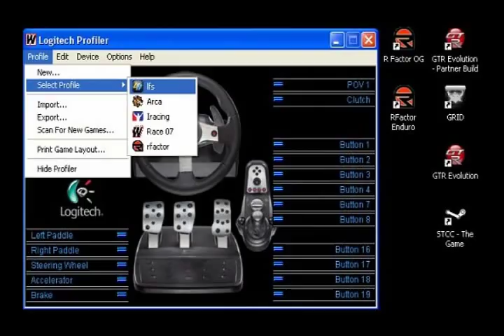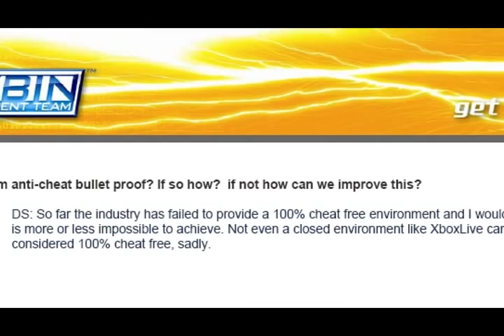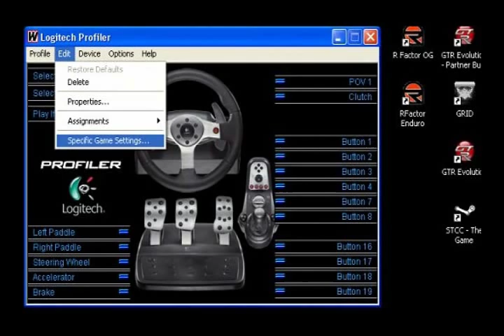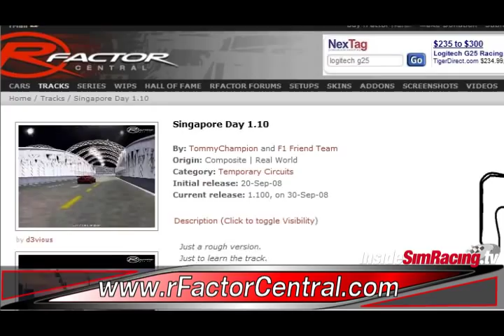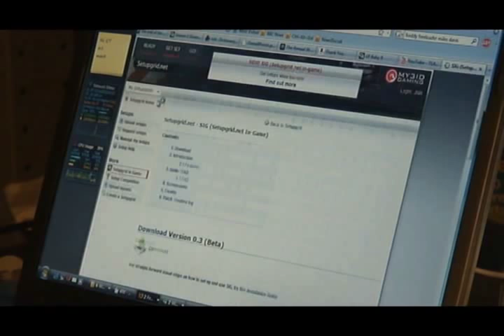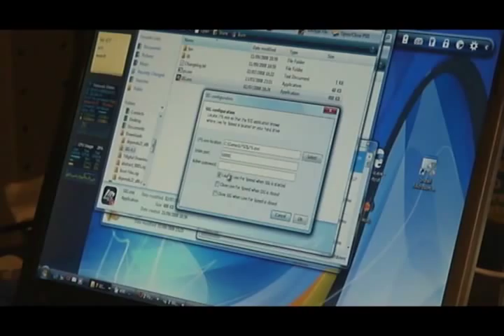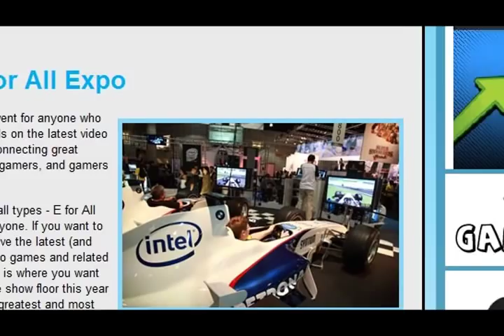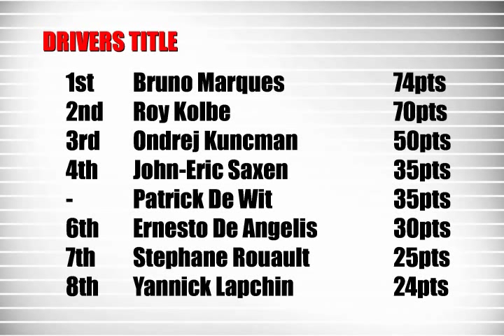Logitech G25 / DFGT Force Feedback Tips on Inside Sim Racing Episode 27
This episode.. Jessica catches up on all the latest news.. Shaun has some Logitech G25 / DFGT force feedback tips, Michael Passingham's LFS Report, and win a copy of GTR Evolution !